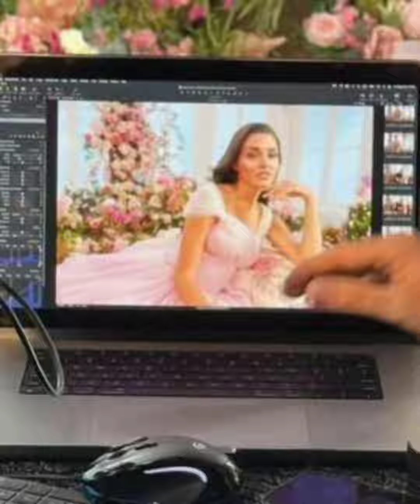Hande Ercelin Setten Mükəmməl Selfieleri Geldi